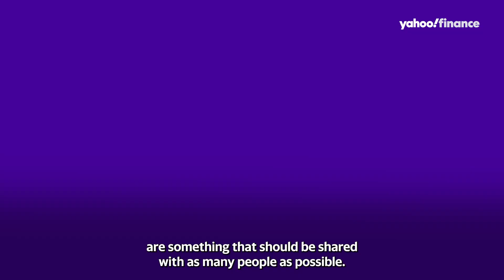Space tourism company names former HBO ‘Entourage’ actor ‘Chief Earth Activist’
Space tourism company World View names former HBO ‘Entourage’ actor Adrian Grenier ‘Chief Earth Activist.’ Grenier joined Yahoo Finance Live to discuss space tourism affordability.